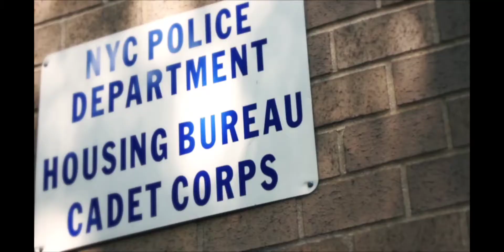Weekend 🏉 back Vibes